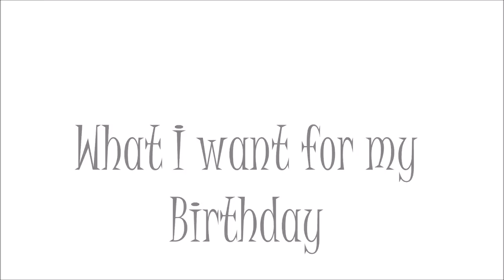What I want for My birthday!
1) iPhone 6
2) Tartlette into bloom pallete
3) Anastasia Beverly hills glow kit
4) Adidas superstars
5) Kat von d countour
6) Jeffre star cosmetics
7) Kylie Lip kit
8) kyshadow
9) Morphe palette
10) makeup brushes
11) highlighters
12) Huda beauty falsies
13) Countour kit
14) Betsey Johnson pursrses
15) clothes
16) dye hair
17) lace up ballets